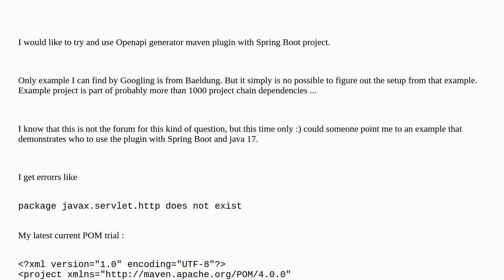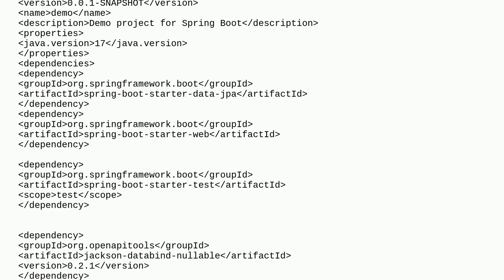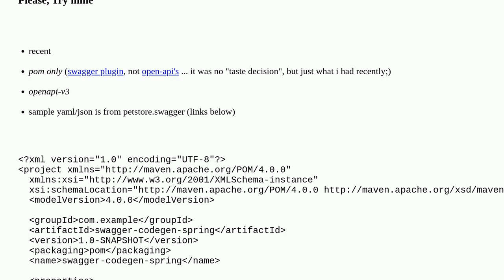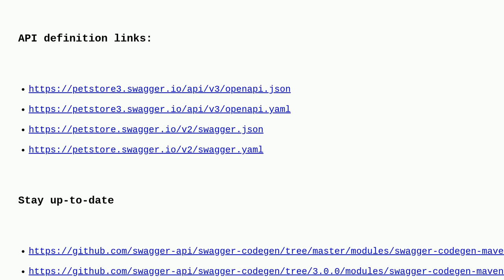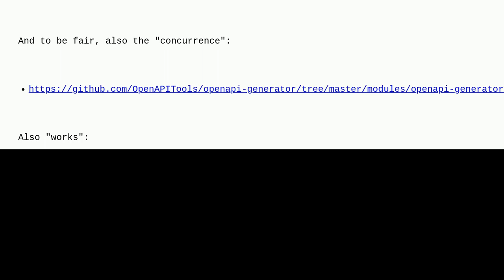Openapi generator maven plugin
A special thanks goes out to the community

  spring-boot java-17 openapi-generator